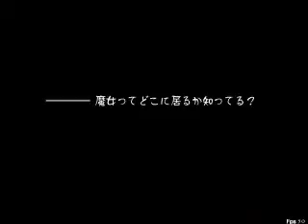Let's play Chantelise part 42 credits newgame+